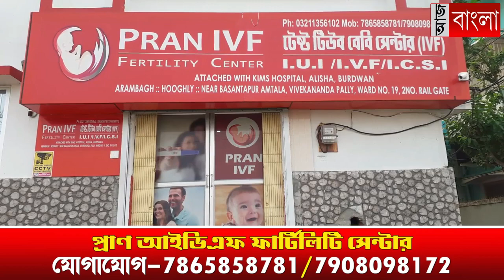দুই পরিবারের মধ্যে অশান্তির জেরে আক্রান্ত মহিলা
আরামবাগের নারায়ণপুরে দুই পরিবারের মধ্যে হাতাহাতি